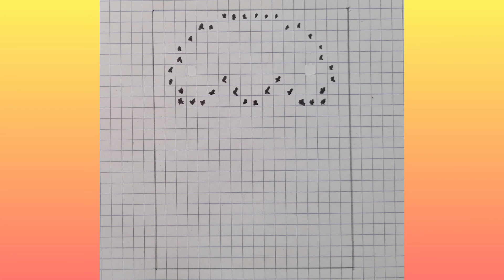Pixel Art: Le poussin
Pixel Art n°12. Suis la vidéo pas à pas pour reproduire le poussin.
00:00 intro
00:15 le poussin (18 carreaux × 24 carreaux)